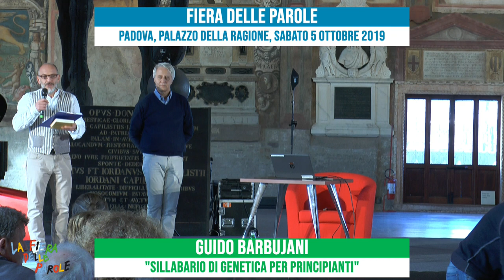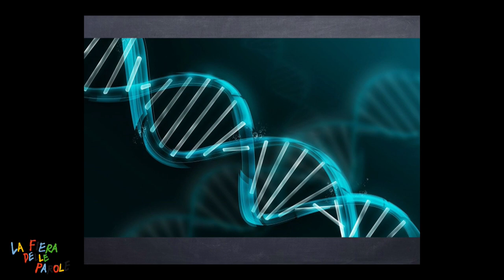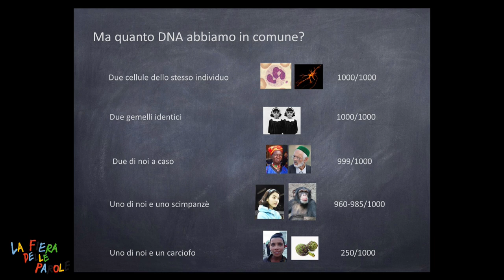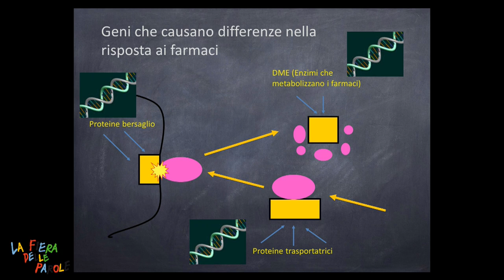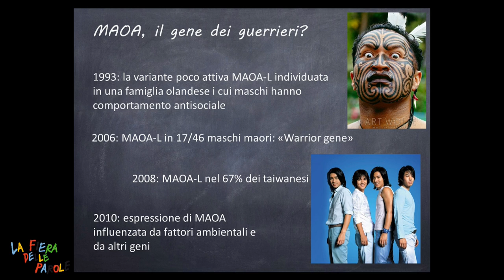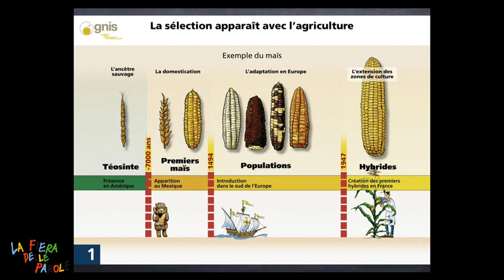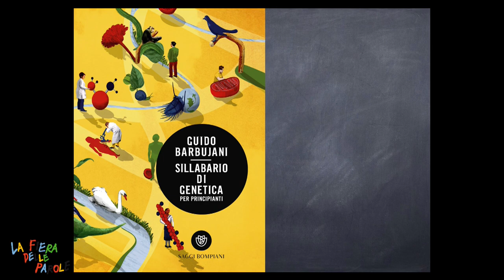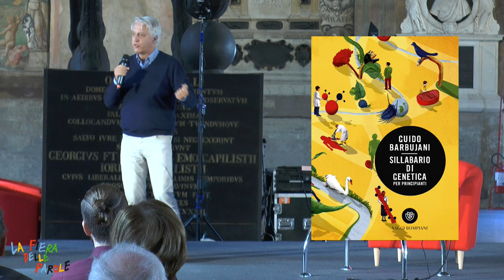FIERA DELLE PAROLE 2019 - GUIDO BARBUJANI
FIERA DELLE PAROLE, Padova Palazzo della Ragione, 5 ottobre 2019 - GUIDO BARBUJANI "Sillabario di genetica per principianti"